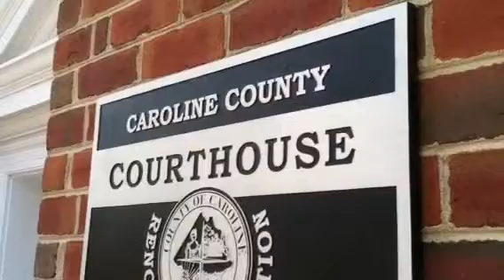Shelby Noon Cheung Report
Bus crash driver in court